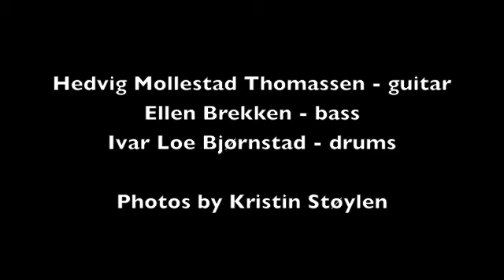Hedvig Mollestad Trio - Enfant Terrible Teaser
Video by Ellen Brekken for upcoming album "Enfant Terrible" Release date: 4.11.14!

Hedvig Mollestad Thomassen - guitar
Ellen Brekken - bass
Ivar Loe Bjørnstad - drums

Recorded at Oceansound studios December 2013
Mixed at Atlantic Studios January 2014
Mastered at Dave Collins

Photos by Kristin Støylen